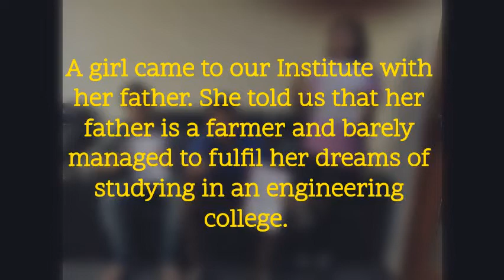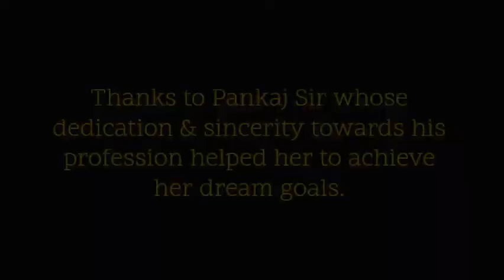Pankaj Sir Academy®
Disability is never an excuse. If she can do it everyone else also can do it.